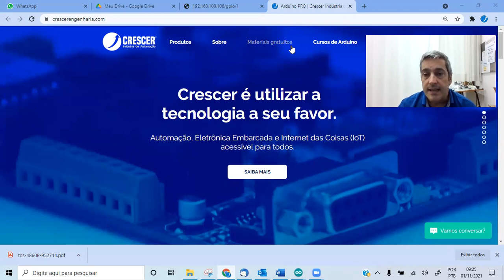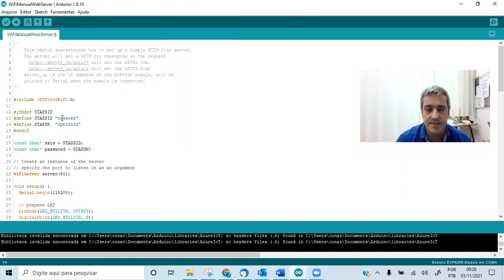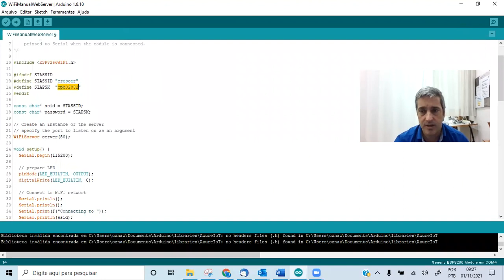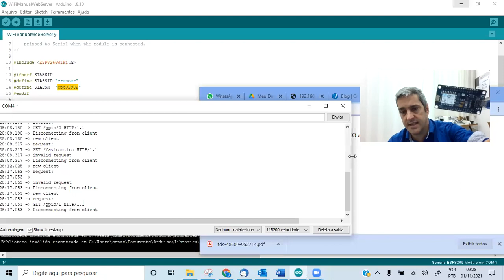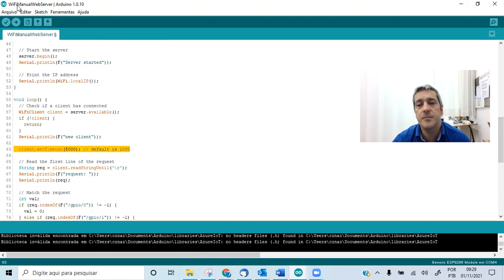ESP8266 com HTML - Parte 1 - Saída e entrada digital, Saída e entrada analógica.